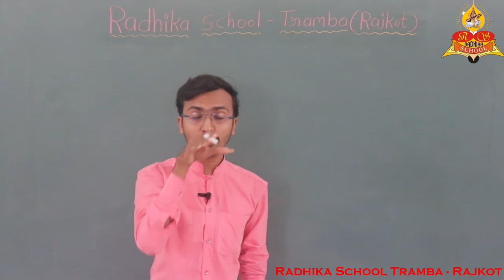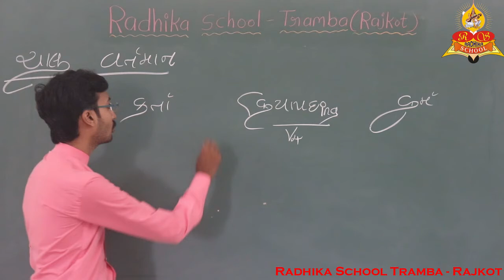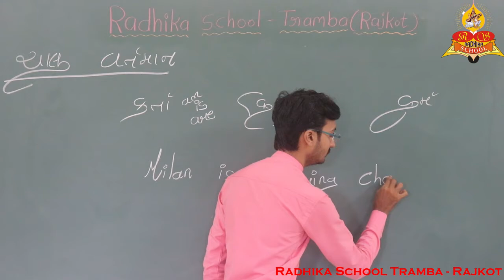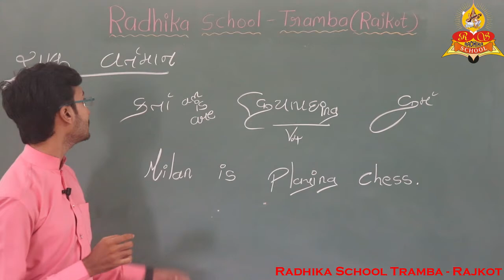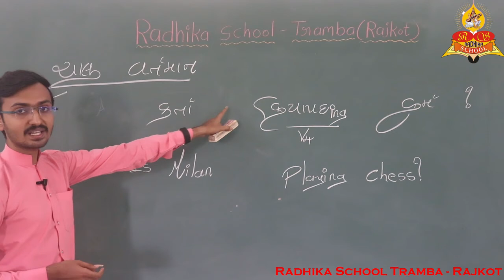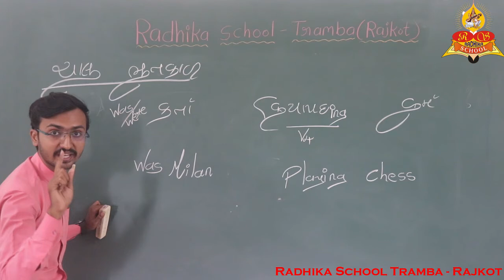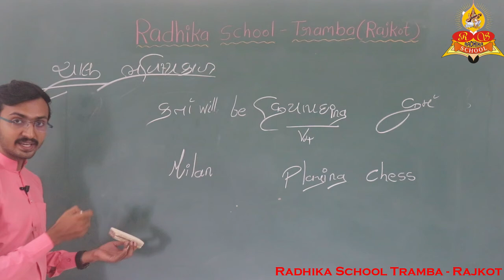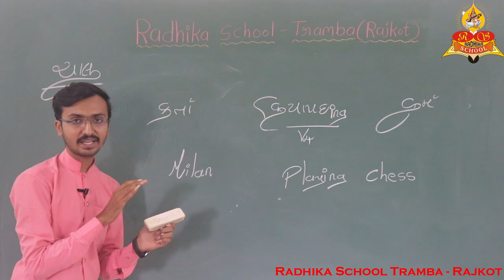ENGLISH GRAMMAR - CONTINUOUS TENSE | RADHIKA SCHOOL | ENGLISH LANGUAGE | અંગ્રેજી ગ્રામર - ચાલુ કાળ